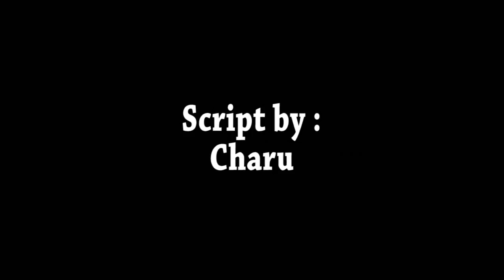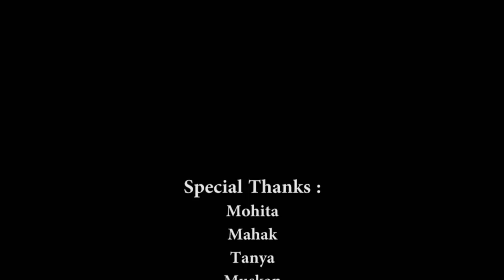Razai Documentary on poverty in india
This shows the problem of poor people of India.
its a video for Social Development

Contact Channel Head

Deepak Singh
 background music credit - inspiration maula mere le le meri jaan-Instrumental